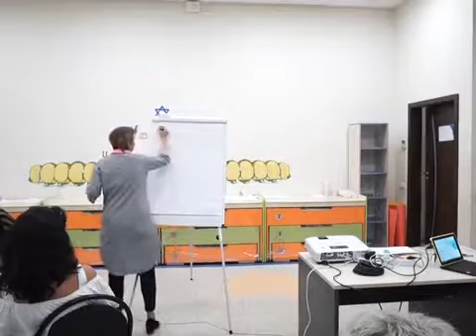EdCamp Ukraine 2018 – Ефективні STEM-підходи та технологічні рішення в початковій школі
ЛАРИСА СКАБА

Ефективні STEM-підходи та технологічні рішення в початковій школі.

ЯКИЙ ПРАКТИЧНИЙ КРОК ВИ ЗМОЖЕТЕ ЗРОБИТИ ПІСЛЯ ПЕРЕГЛЯДУ ЗАПИСУ СЕСІЇ?

Дізнатися про методичні прийоми та практичні кейси  для використання в усіх галузях освітнього плану НУШ.